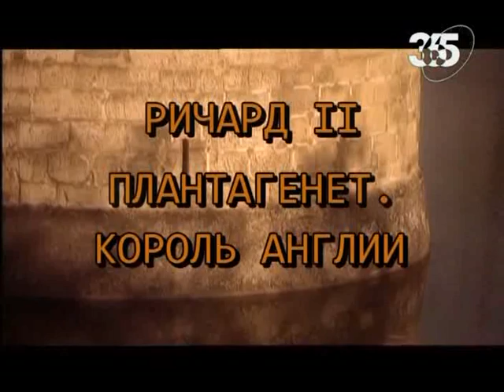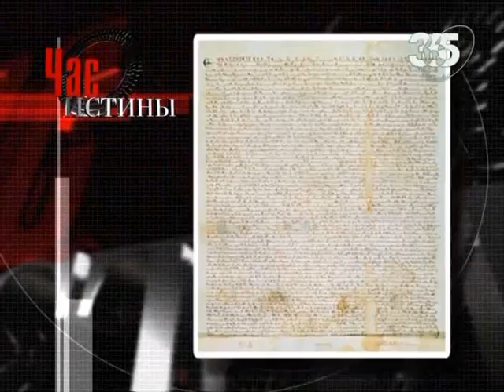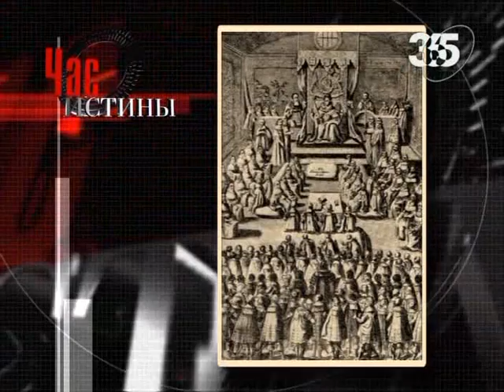Ричард Второй Плантагенет. Король Англии.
Передача "Час истины"